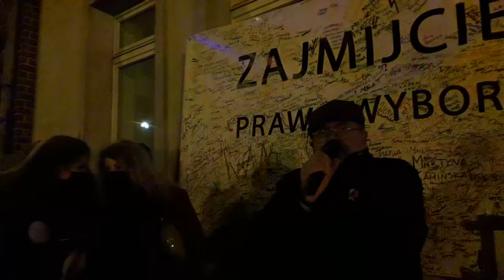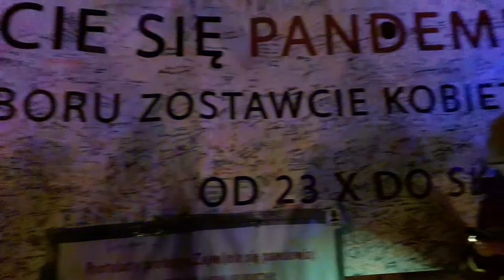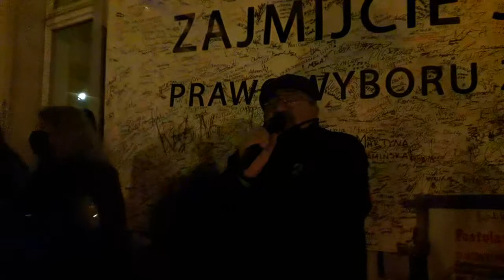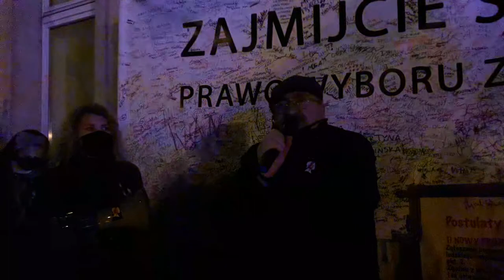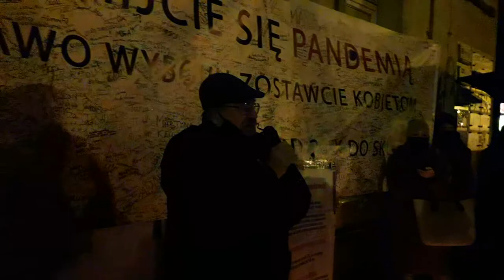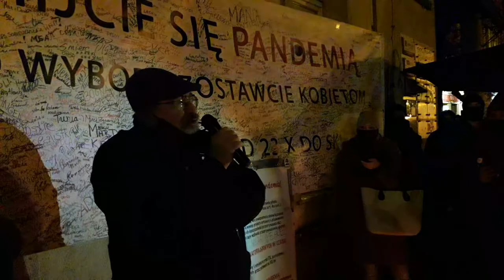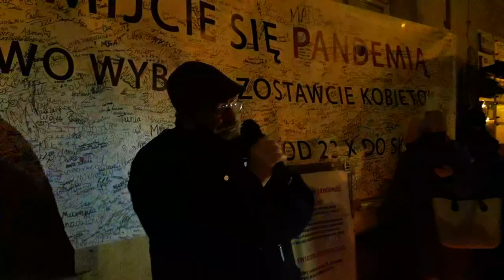ZAJMIJCIE SIĘ PANDEMIĄ !!!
Przemówienie  Pana Mecenasa  Marka Kanawki

Już mija miesiąc  jak Dziewczyny stoją i walczą o swoje  pod Biurami PiS